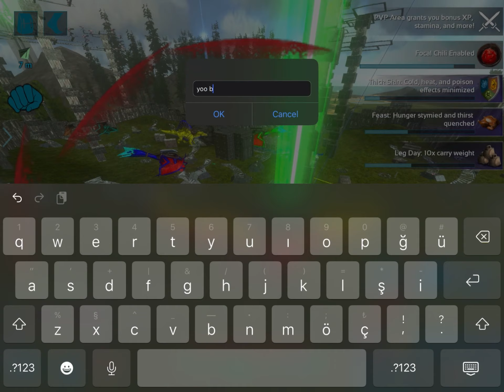Ark Mobile | Deadly Farts Pvxc | Raiding Admins #3